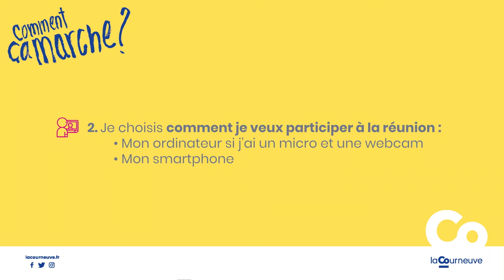Rencontres de quartier en viso : comment y participer ?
Voici un petit tuto pratique qui vous permettra de savoir comment participer à la Rencontre de quartier qui vous intéresse. Pour rappel :
-18/03 à 18h30 : quartier centre-ville/gare
-23 mars à 18h30 : quartier 4000 Sud
-24 mars à 18h30 : quartier Quatre-Routes
-26 mars à 18h30 : quartier 4000 Nors